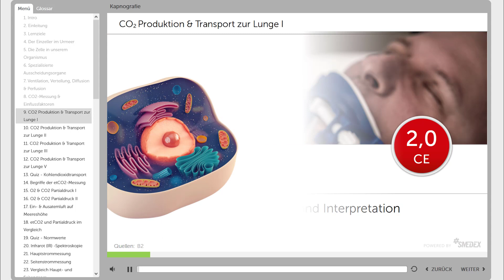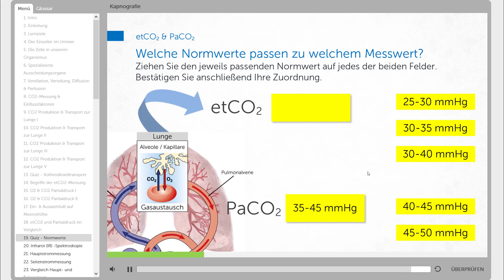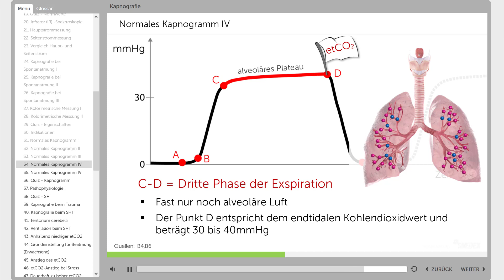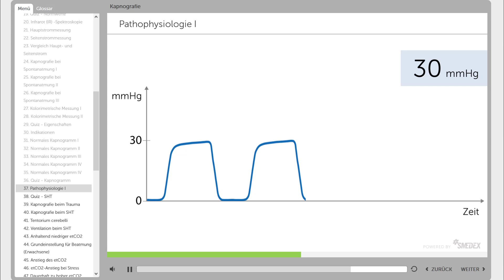Smedex Trailer - Kapnografie Monitoring - E-Learning für den Rettungsdienst & die Notfallmedizin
Diese umfangreiche Fortbildungseinheit befasst sich mit der Funktionsweise und den vielfältigen Einsatzmöglichkeiten der Kapnografie. Zu Beginn werden Ihnen die Grundlagen der CO2 -Produktion, des Transports im Körper und der Ausscheidung über die Lunge anschaulich präsentiert. Darauf aufbauend folgt die Interpretation verschiedener CO2 -Werte und Kapnografiekurven mit dem Fokus auf die Pathophysiologie.

Die komplette Lerneinheit und viele weitere Lektionen finden Sie - Wir freuen uns auf Sie.